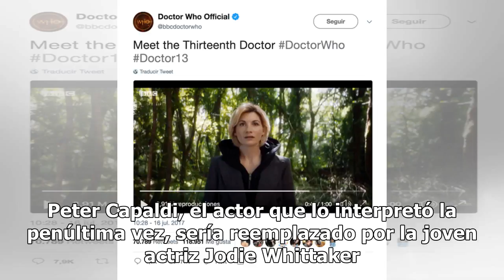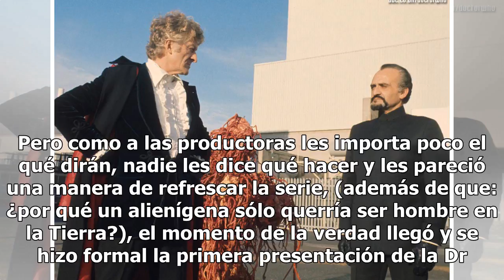Inevitable: la nueva Dr. Who sí gusta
En julio del año pasado, la BBC lanzó la noticia más escandalosa en años para la serie favorita de la televisión británica: Dr. Who sería interpretada por una mujer. Peter Capaldi, el actor que lo interpretó la penúltima vez, sería reemplazado por la joven actriz Jodie Whittaker. El tuit que desató ...